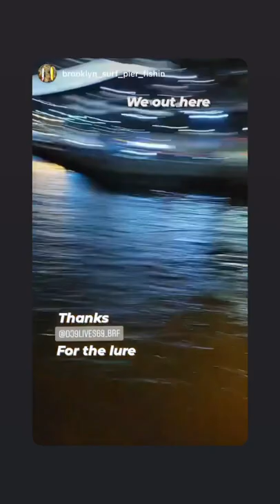We Have 4 teams out BEASTRIVERFISHING BK ANGLERS FRANKFISHINGCLUB BROOKLYN PIER FISHING NETWORKING ￼